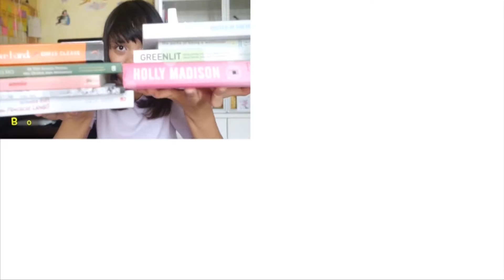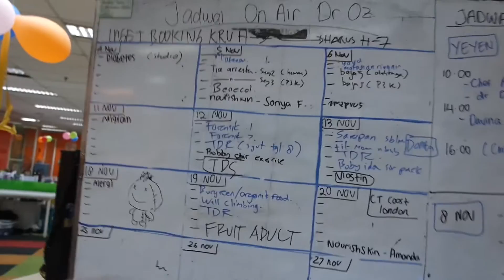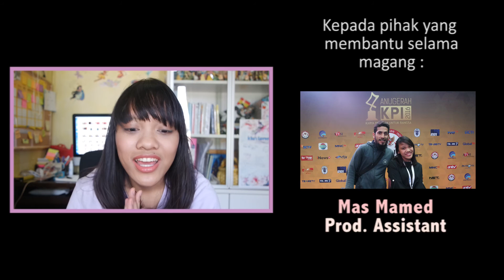REVIEW MAGANG DI TRANS TV + SNAP KANTOR TRANS TV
[Ep3 : EVENTREVIEW MAGANG DI TRANS TV + SNAP SHOT KANTOR TRANS TV /// VIDEO PRESENTED IN BAHASA]

Hello!
Alhamdullilah akhirnya bisa kembali lagi!
2 bulan ini terpakasa meninggalkan video stuff untuk hal yang sangat menarik, gabakal dilupain dan guess what. it's been my dream since I was a kid.

Inget banget dulu suka lari - lari demi nonton Extravaganza atau Ceriwis.
Dan akhirnya, kemarin dikasih kesempatan untuk bisa magang sebagai KREATIF di one of my long-term favourite television channel, TRANS TV!

Buat yang tertarik Magang / Internship / Kerja Lapangan di Trans TV, gue rangkum pengalaman 2 bulan magang di video ini. +++ gue kasih snap shot juga interior dan aktivitas kerja di trans tv. Semoga bisa membantu menjawab kekepoan kalian!

Video ini dibuat hanya sebagai pemandu singkat dan berbagi pengalaman. Tidak berniat untuk menjatuhkan dan menyinggung pihak manapun.

Keep your dream on and work for it because I know you can do it!

Salam hombimba,

Graisa S
xoxo
REVIEW CORNER produced and presented by GRS Project
Creative Producer - Charles Erbianco